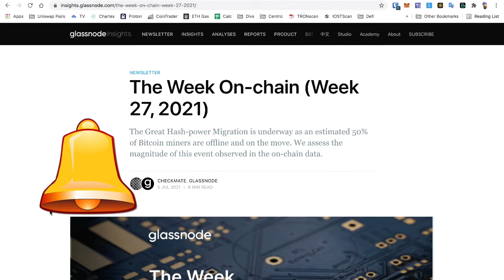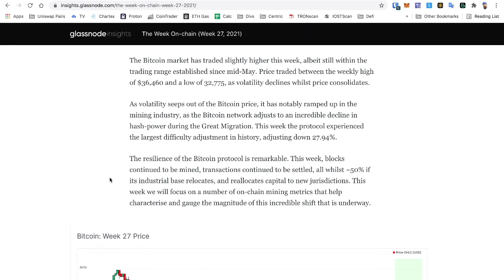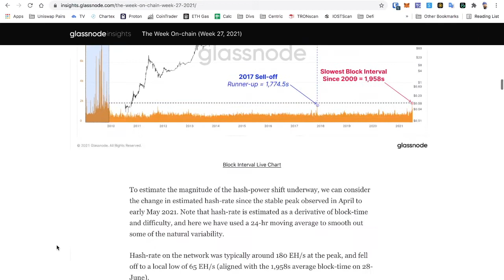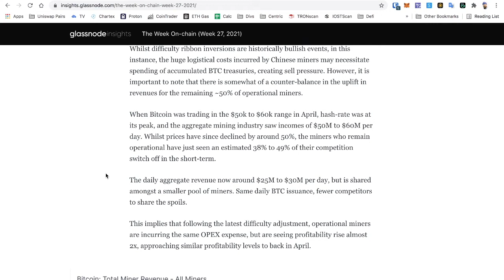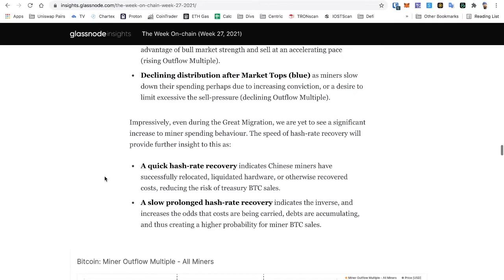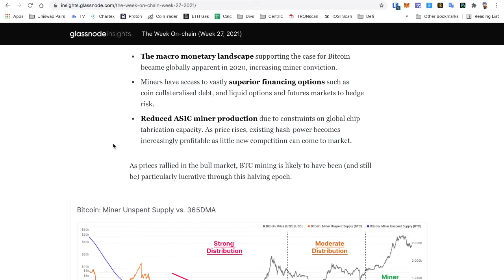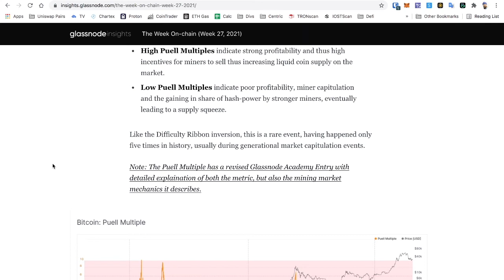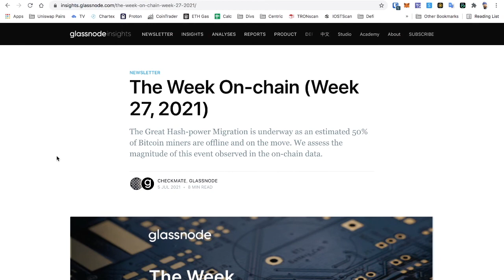THE GREAT CHINESE BITCOIN MIGRATION!!! || GLASSNODE WEEKLY REPORT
LBRY for the greatest support!

SOCIALS:
Twetch EARN BITCOIN FOR POSTING!!!